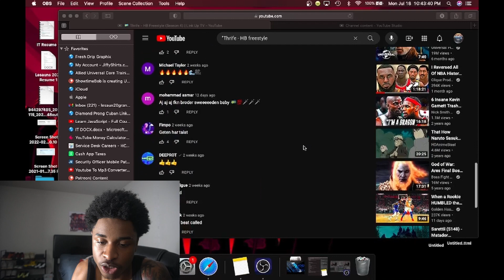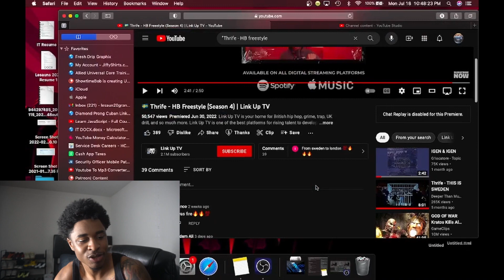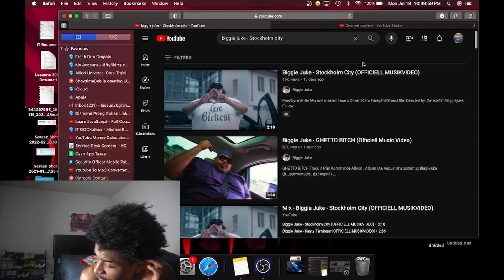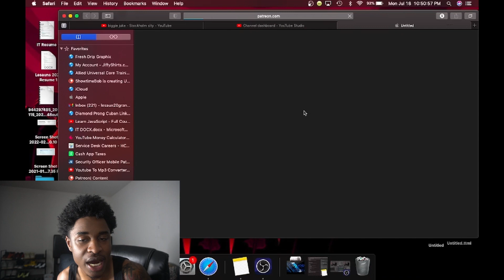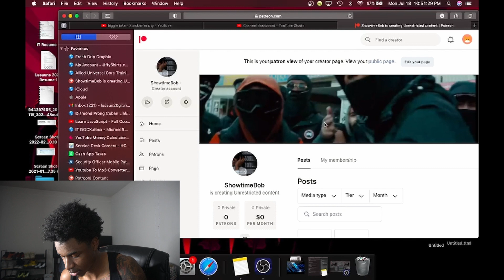SWEDEN THRIFE HB FREESTYLE SEASON 4 LINK UP TV |REACTION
GODUMMY 🥟